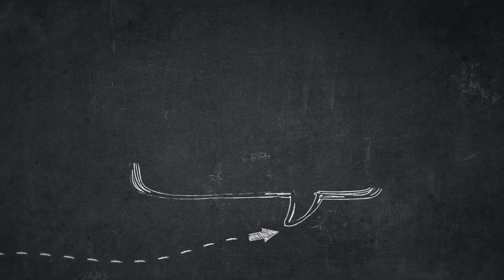Mukbang Rabokki/Rapokki + Kimbab Daging Maknyus!!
halo semua, terima kasih udah mau klik video ini.
kali ini aku lagi makan Rapokki (ramyon topokki). tonton sampai habis ya.

Terima kasih
FabulousTeam